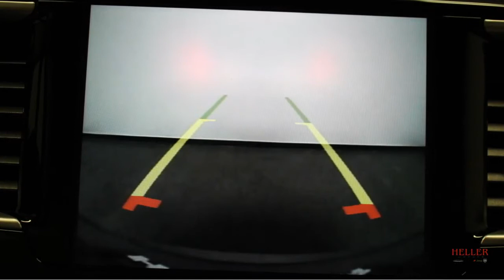2C4RC1L76LR257932 C20066 2020 Chrysler Pacifica Hybrid Touring L FWD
2C4RC1L76LR257932 C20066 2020 Chrysler Pacifica Hybrid Touring L FWD

Navigation w/8.4-Inch Touchscreen Display - Rear Back-Up Camera - Rear Park-Assist with Stop - Blind-Spot and Cross-Path Detection - Remote Start - Push-Button Start - Apple CarPlay/Google Android Auto - Heated Front Seats and Steering Wheel and More!